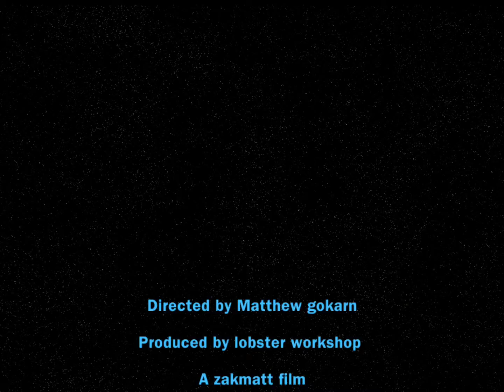Battle Of Kashyyyk 1